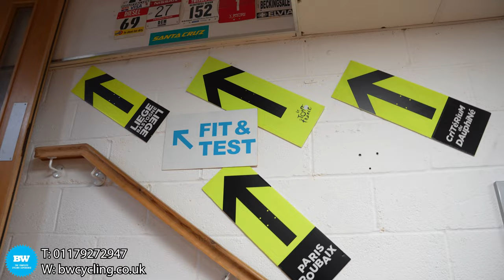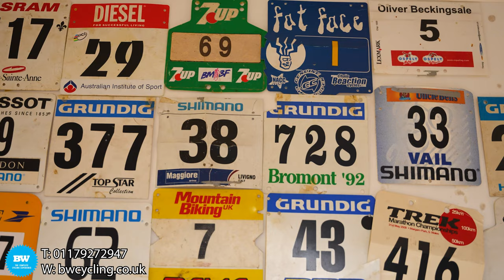How To Choose The RIGHT Bike With BW Cycling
Choosing the right bike can be a daunting and challenging task. In this video, we explain the process a good bike shop should use and what aspects you should be looking out for when you're purchasing a new bike.

📍 Unit 1 Brunel Lock, Smeaton Road, Bristol, BS1 6SE